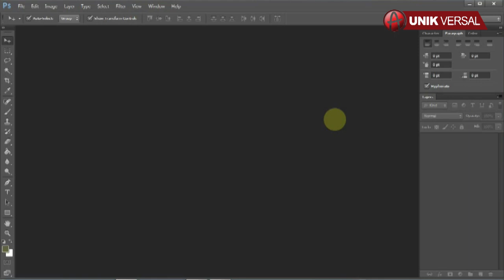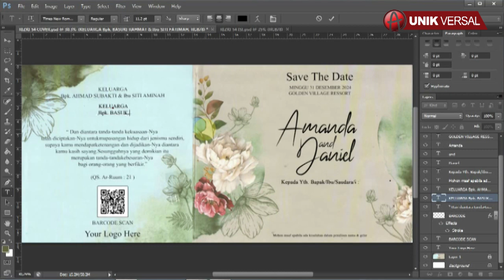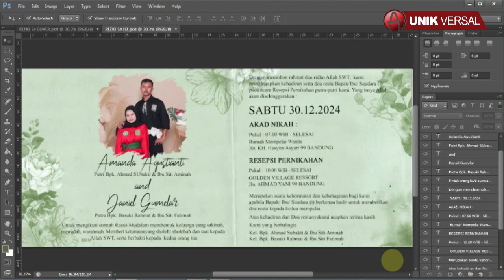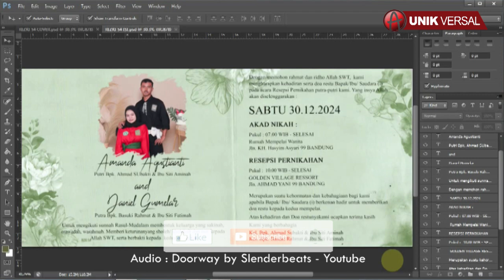UNDANGAN RIZKI 54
Selamat pagi, pada kesempatan kali ini saya ingin berbagi file setting Undangan RIZKI 54 untuk master Filenya sendiri sudah saya siapkan dalam dua format, satu menggunakan Adobe Photoshop CS6 dan satu lagi menggunakan Corel draw X4.
Pada kesempatan kali ini saya membuat video tutorial bagaimana cara mengedit Undangan RIZKI 54 menggunakan Adobe Photoshop CS6.

Demikian video tutorial mengenai bagaimana cara mengedit Undangan RIZKI 54 menggunakan Adobe Photoshop CS6.